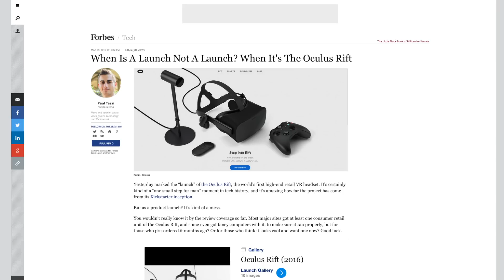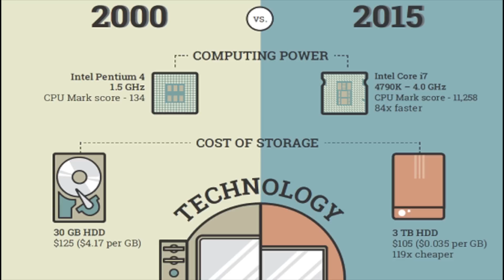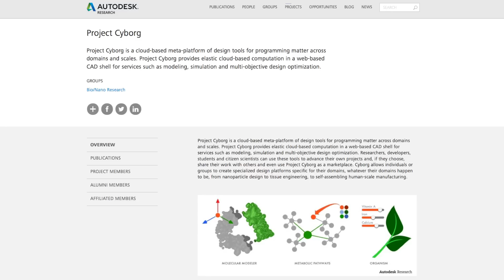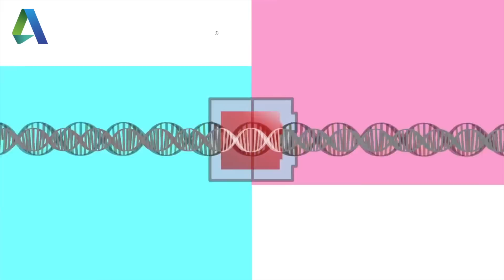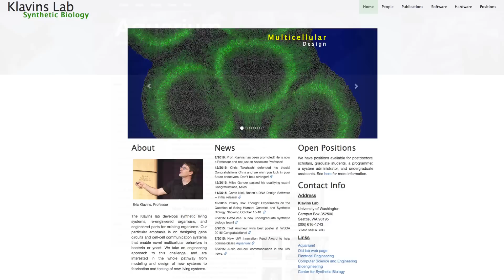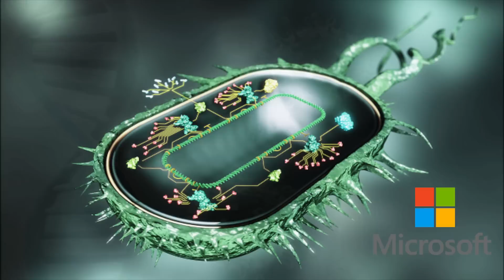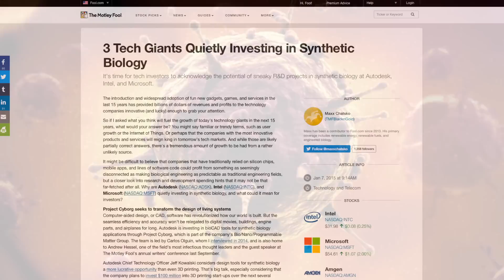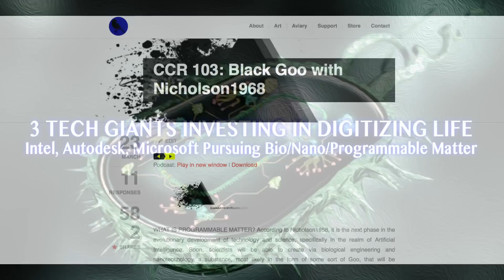3 TECH GIANTS DIGITIZING LIFE: Intel, Autodesk, Microsoft Pursuing Bio/Nano/Programmable Matter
According to the Motley Fool, an investment website, 3 major tech companies, Autodesk, Intel, and Microsoft, are all pursuing the development of synthetic biology. Aside from the recent roll outs of the Hololens, the Holoportation tech, and the Oculus Rift, the next phase of tech development will be in the realm of controlling biology, to the level of complete control of matter. This ties into the Black Goo concept, and perhaps the fulfillment of several prophecies in the Bible regarding the Abomination of Desolation.

LINKS
Main Article
3 Tech Giants Quietly Investing in Synthetic Biology

*OTHER LINKS*

*SOCIAL MEDIA*

*FULL LENGTH FILMS (FREE)*

*SUPPORT*

With your help, we can keep this YT channel going and reach many more people with videos, films, podcasts, and books that discuss the most important issues today in light of the Gospel message of Jesus Christ. If you feel called to support us financially, please CLICK the following